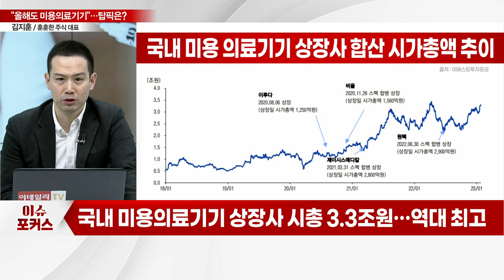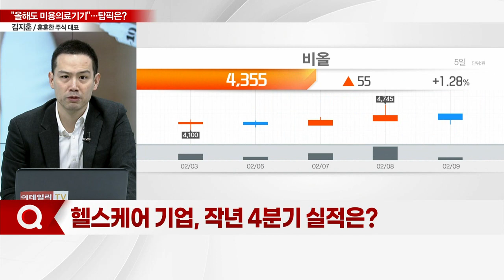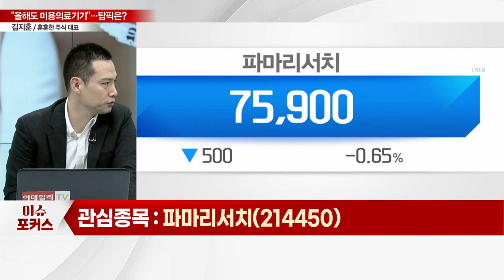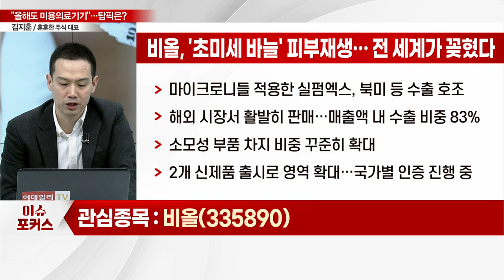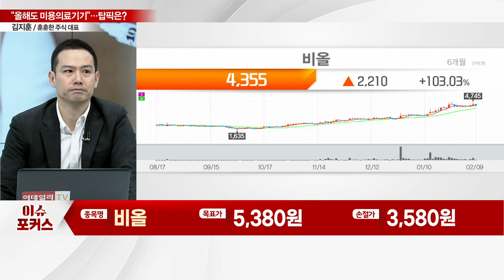파마리서치, 비올... "올해도 의료기기인가 봅니다"... 'K-뷰티' 인기에 실적 우상향… 탑픽은?_이슈포커스 (20230209)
Q. 헬스케어 업종, 최근 주가 흐름은?
Q. 미용기기 시장은 여전히 성장 초입… 전망은?
Q. 헬스케어 기업, 작년 4분기 실적은?

파마리서치(214450), '리쥬란·콘쥬란' 날개 달고 성장
- 글로벌 필러 시장 2029년까지 연평균 10% 성장
- 리쥬란, 중국·싱가폴·남미 등 수출국 확대 예상
- 관절강내주사제 시장서 콘쥬란 점유율 확대 중
- 리쥬란 수출에 화장품 매출 성장

비올(335890), '초미세 바늘' 피부재생… 전세계가 꽂혔다
- 마이크로니들 적용한 실펌엑스, 북미 등 수출 호조
- 해외 시장서 활발히 판매…매출액 내 수출 비중 83%
- 소모성 부품 차지 비중 꾸준히 확대
- 2개 신제품 출시로 영역 확대…국가별 인증 진행 중